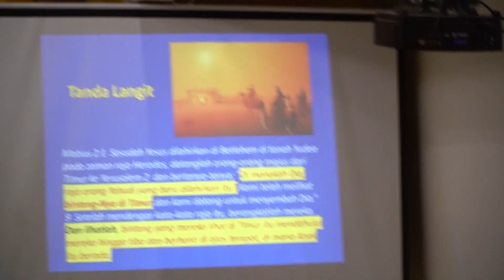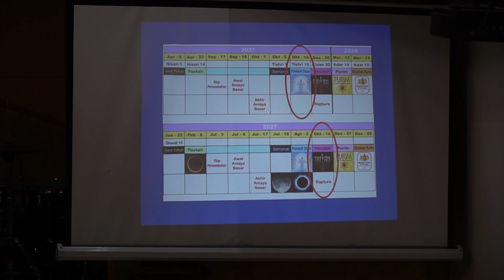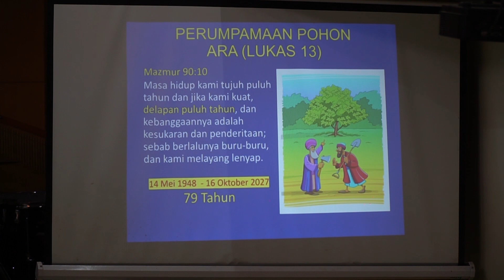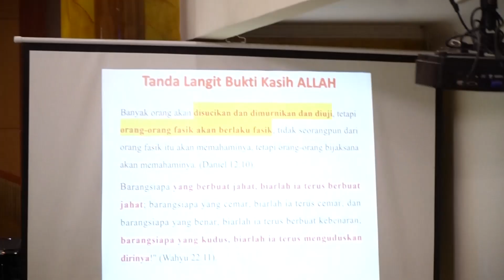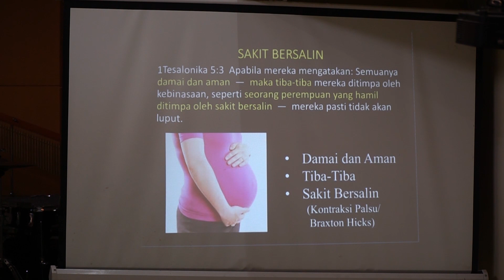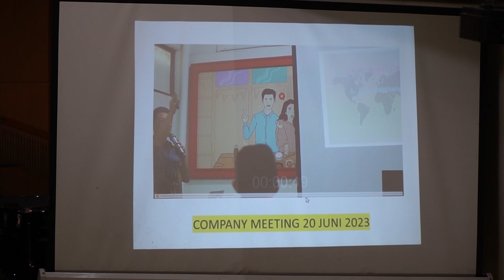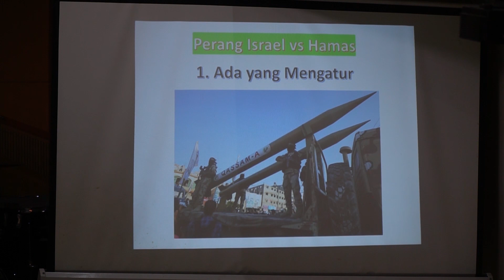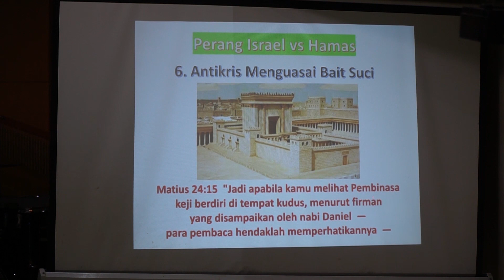hasil rekaman Yunus oleh Agung